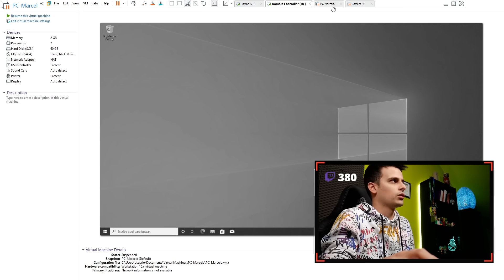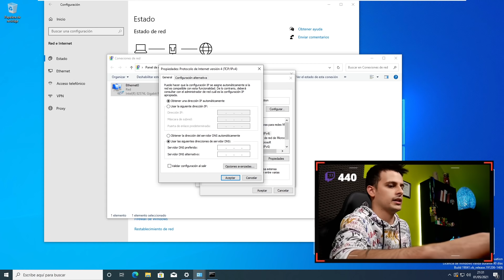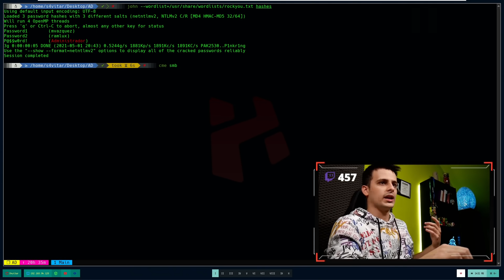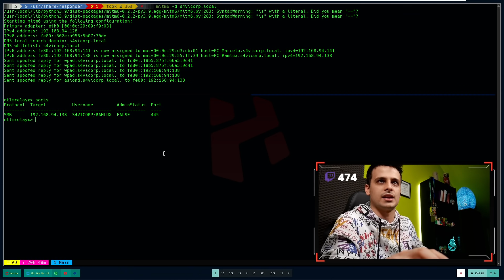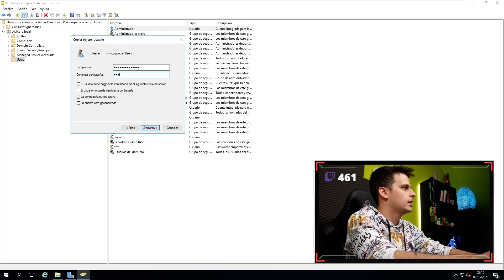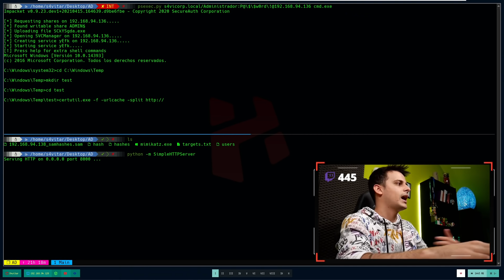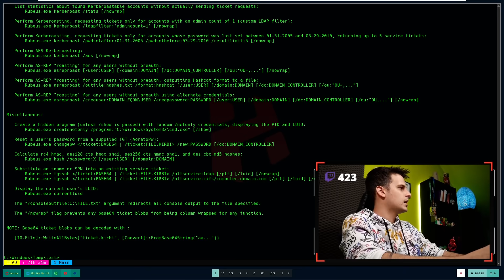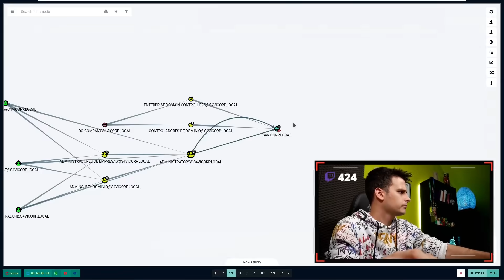PENTESTING EN ENTORNOS EMPRESARIALES (Active Directory)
En este vídeo os enseño técnicas de explotación en entornos de Active Directory.